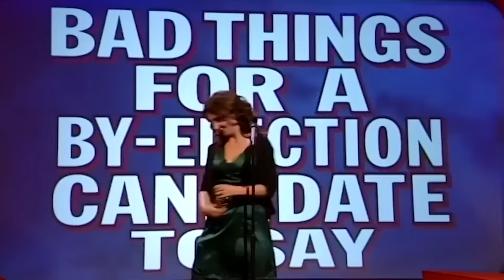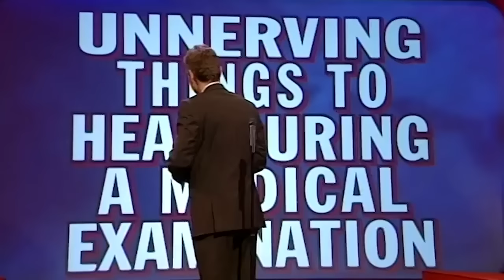Scenes We'd Like To See Series 6, 7, 8 MEGA MIX | Mock The Week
A trip down memory lane! We grabbed some of the best bits from the earlier series of mock the week to bring you an HOUR compilation of just scenes we'd like to see!

What series would you like to see a compilation of next?